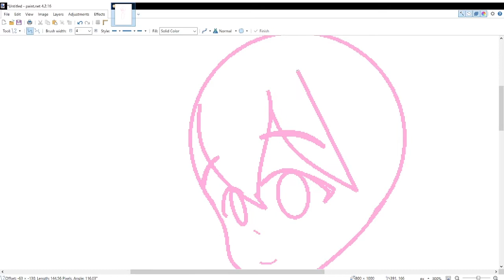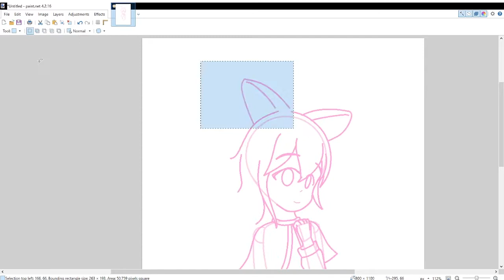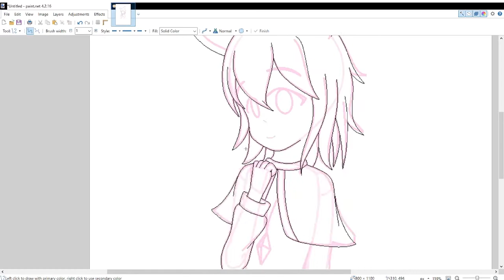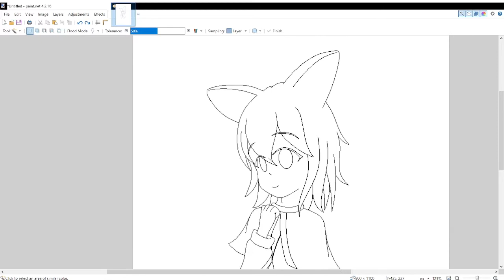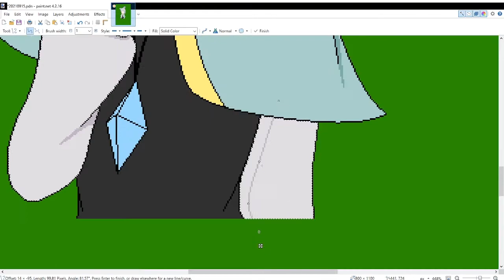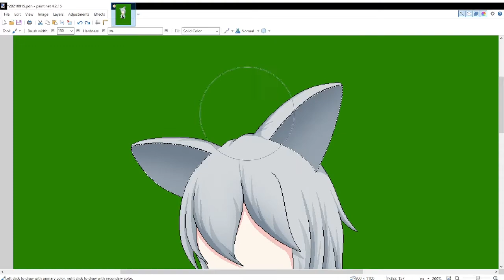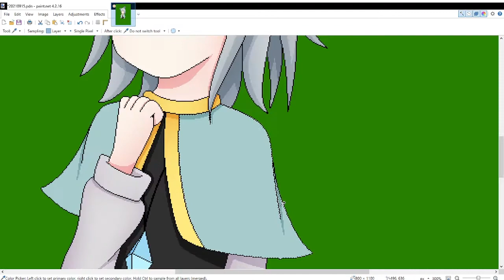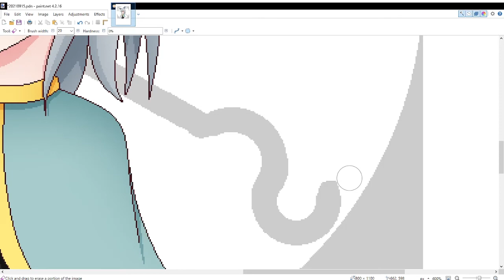[SPEEDPAINT] Drawing with a mouse on paint.net! - Nazrin fanart - Touhou project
Drawing an anime girl on paint.net

I wasn't too happy with the result of the previous video's result so I drew another one!

Character: Nazrin ナズーリン
Game: Touhou 12 ~ Undefined Fantastic Object

Original length: 02:09:44

Nazrin best girl btw